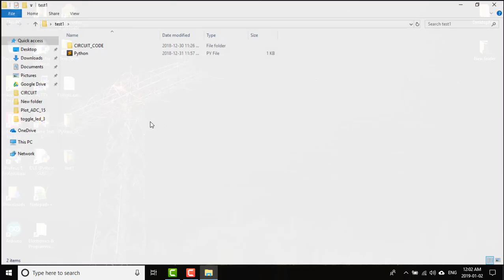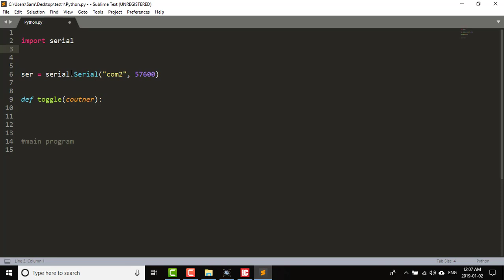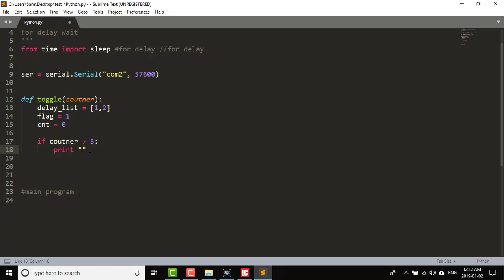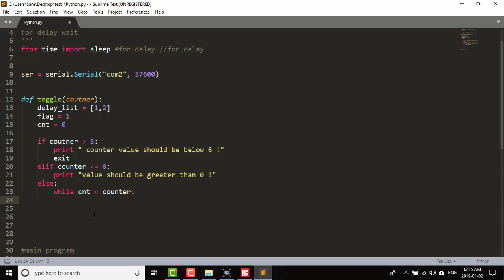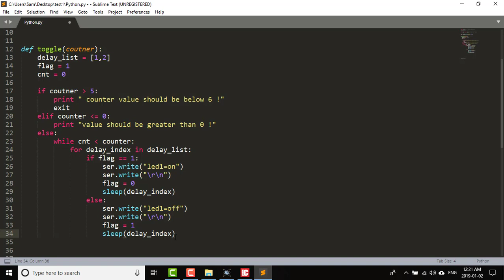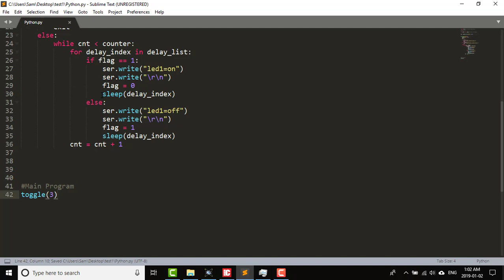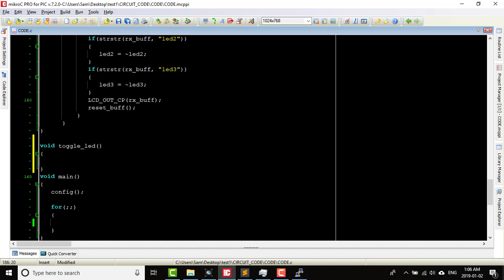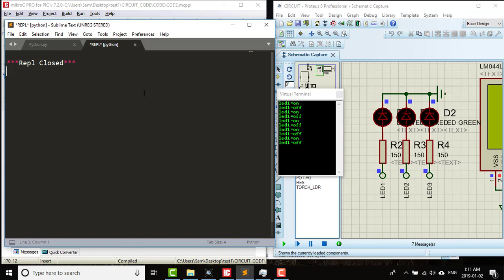Python Programming with Embedded Systems 7 List, For Loop & While Loop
في هذا الفيديو راح اسوي تطبيق بسيط بلغة البايثون للتحكم بالليد الموصول بالمتحكم . راح يتم الاعتماد على :
Lists, For Loop, While Loop and If Statement

In this video i will create a simple application in Python to explain using Lists, For Loop, While Loop and If Statement. The application will be used to control LED blinking connected with the  Microcontroller.